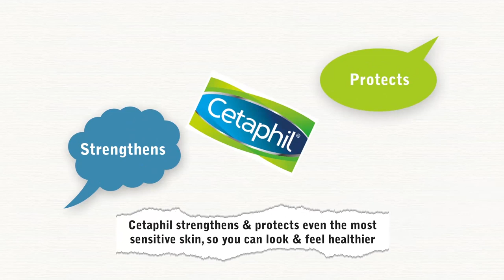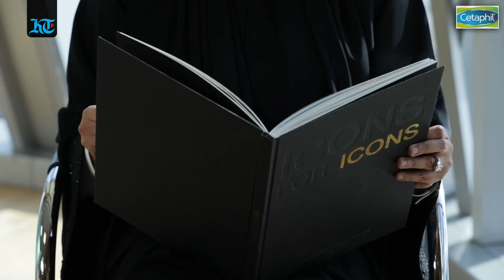WomenOfSubstance - Muna Al Gurg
Muna Easa Al Gurg is the Director of Retail of Easa Saleh Al Gurg Group, a multidivisional conglomerate with 23 companies. Since 2008, Al Gurg has been Chairwoman of the business network Young Arab Leaders UAE, where she promotes entrepreneurship, education and youth development.